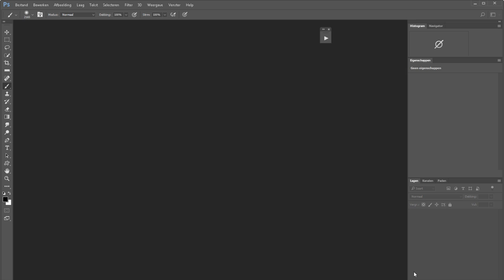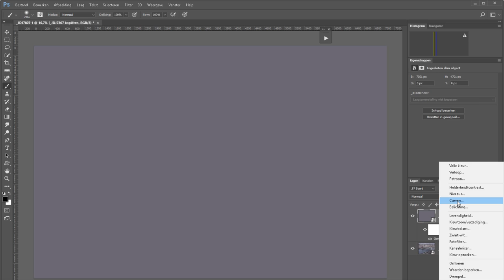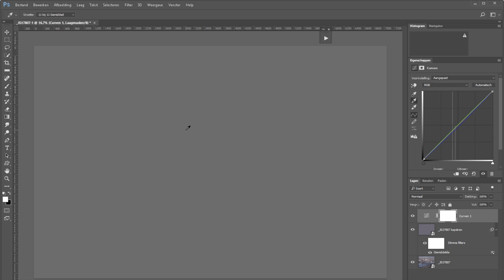Kleurzweem verwijderen (Photoshop)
Het verwijderen van een kleine kleurzweem is in Photoshop geen al te ingewikkelde zaak. Met een kopie van de foto en dat omgezet naar een gemiddelde krijg je precies te zien wat je kleurzweempje is.

Vervolgens is het nog maar een heel klein stapje in het filter curven om dat weg te halen. Daarom duurt dit filmpje ook nog geen 3 minuten, inclusief intro.

Meer tips over fotografie zien? Klik ook eens op